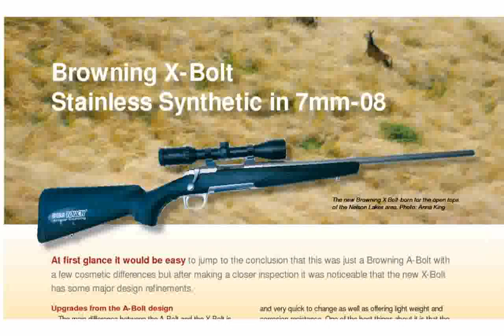Browning X-Bolt Stainless Stalker .338 Winchester Magnum Rifle - Photos - kerikabare